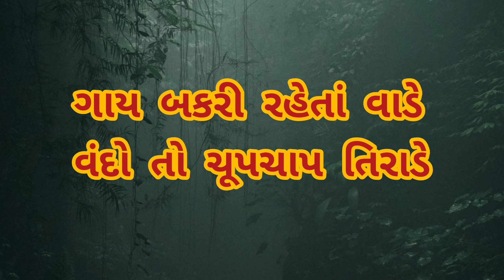ઉંદર રે છે દરમાં | Undar Re Che Darma | કલશોર ( ગુજરાતી ) | ધોરણ - ૩ | પાઠ - ૧ | Viral Padrai